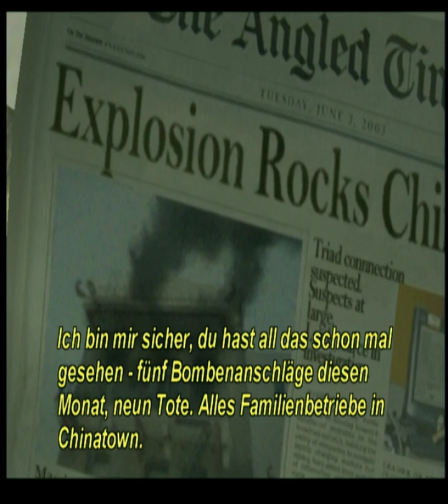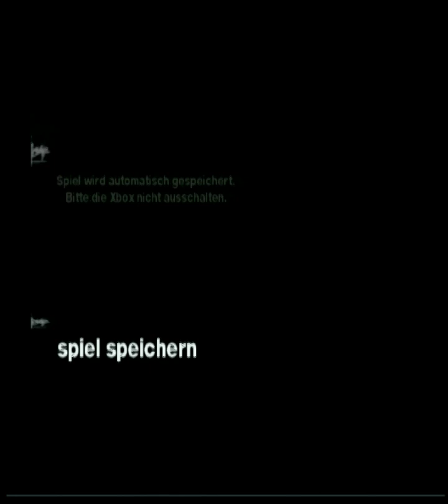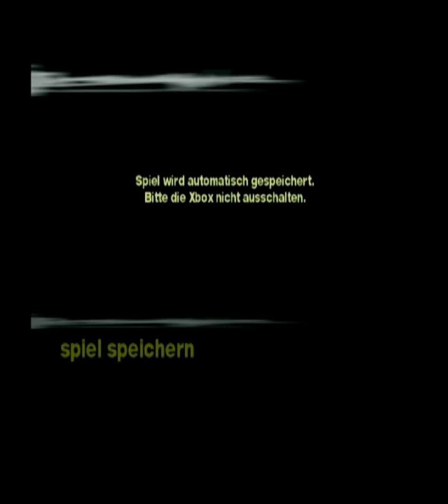True Crime Streets of LA / XBox classic